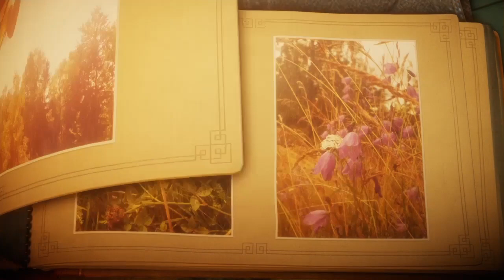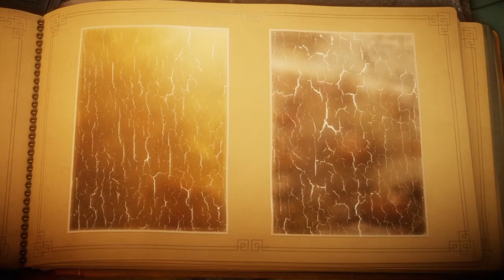First Badge!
Unravel Part : 3